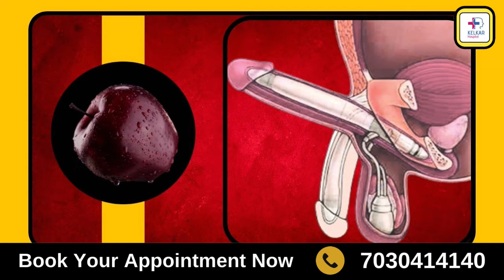8 चीजे जो आपके लैंगिक जीवन के दोस्त है 8 penis friendly foods Dr. Deepak Kelkar (M.D.) Sexologist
• Psychiatrist
• Hypnotherapist
• Psychotherapist,
• De-addiction Specialist
• Sexologist

आपके लैंगिक जीवन को सुधारने के लिए कुछ खाद्य पदार्थ मदद कर सकते हैं। यहाँ आठ खाद्य पदार्थ हैं जो आपके लैंगिक स्वास्थ्य के लिए फायदेमंद हो सकते हैं:

तरबूज: तरबूज में सिट्रुलाइन नामक एक अमीनो एसिड होता है, जो शरीर में नाइट्रिक ऑक्साइड के स्तर को बढ़ाने में मदद करता है। इससे रक्त वाहिकाओं का विस्तार होता है, जो रक्त प्रवाह को बढ़ाता है और यह पुरुषों के लिए लाभकारी हो सकता है।

डार्क चॉकलेट: डार्क चॉकलेट में फ्लेवोनोइड्स होते हैं, जो रक्त प्रवाह में सुधार कर सकते हैं और रक्तचाप को कम कर सकते हैं। यह सामान्य रक्त प्रवाह के लिए महत्वपूर्ण है।

सीप (Oysters): सीप में जिंक की उच्च मात्रा होती है, जो टेस्टोस्टेरोन के उत्पादन के लिए आवश्यक है और कामेच्छा को बढ़ावा दे सकता है।

नट्स और बीज: विशेष रूप से अखरोट, बादाम, और कद्दू के बीज में एल-आर्जिनिन होता है, जो नाइट्रिक ऑक्साइड के उत्पादन को बढ़ाने में मदद करता है और रक्त प्रवाह को सुधारता है।

पालक और अन्य हरी पत्तेदार सब्जियाँ: इन सब्जियों में फोलेट की उच्च मात्रा होती है, जो रक्त प्रवाह में सुधार करती है और हृदय स्वास्थ्य के लिए महत्वपूर्ण है।

लहसुन: लहसुन में एलिसिन नामक यौगिक होता है, जो रक्त प्रवाह में सुधार करता है और धमनियों को साफ रखता है।

चुकंदर (Beetroot): चुकंदर में नाइट्रेट्स होते हैं, जो शरीर में नाइट्रिक ऑक्साइड में परिवर्तित होते हैं और रक्त प्रवाह में सुधार करते हैं।

ब्लूबेरी: ब्लूबेरी में एंटीऑक्सीडेंट और फ्लेवोनोइड्स होते हैं, जो रक्त प्रवाह को सुधारते हैं और समग्र हृदय स्वास्थ्य को बढ़ावा देते हैं।

इन खाद्य पदार्थों का सेवन